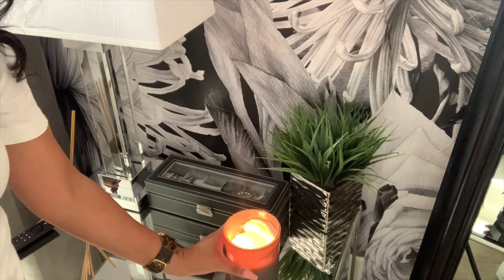** Quick Tidy up routine| Extremely motivating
Hello My beautiful people! I hope you all are doing wonderful today. In today's video I wanted to share with you my quick tidy up routine. Nothing to major, sometimes just a quick tidy up in the house is all you need to get your home feeling and looking clean.

Welcome Welcome to all my new Beauties I am so happy and grateful to have you join my YouTube family. Please drop a comment and introduce yourself ☺️ I love getting acquainted with you all!

Products I used/ items you may be interested in
*Llama shower curtain
* cordless vacuum
*Water tin for plants
* vanity table
*Knobs on dresser
*Chandelier in cloffice
* Cream basket
Cleaning products
* Method bathroom cleaner
*Everspring granite cleaner
*LAUNDRY ITEMS
Tide, Downy fabric softener, Clorox color detergent, Clorox laundry sanitizer, downy scented beads